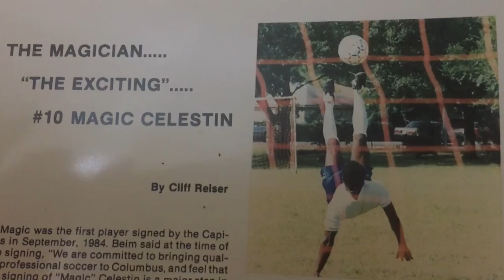MAGIC CELESTIN! The Magic Johnson Of Soccer In America You Never Got To See!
Canton Invaders NPLS 87-88 Pro. Indoor Soccer.